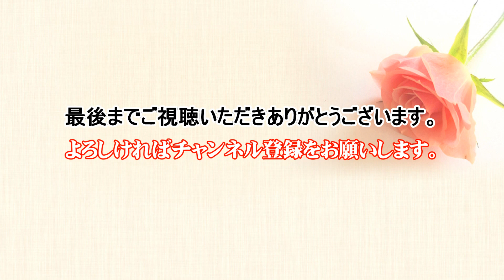ビートルズ ファンクラブ／The Beatles-Nowhere man /cover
クリスマスイヴ　ザ・ビートルズのヒットナンバーをお楽しみください。
X'mas Rock'n Roll Party 2023
演奏曲：Nowhere man - The Beatles